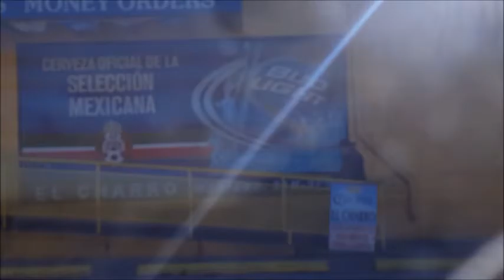DEC 9TH VLOGMAS